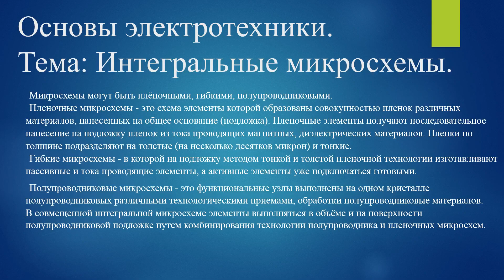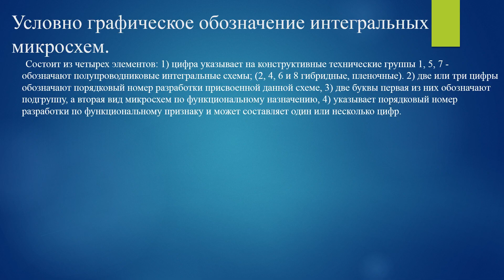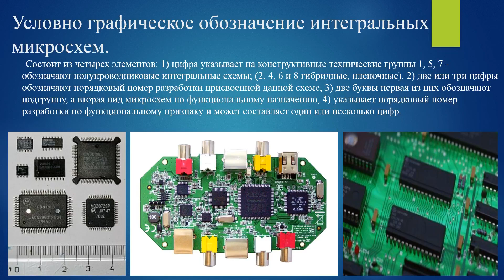[Основы электротехники] Интегральные микросхемы #24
Основы электротехники.
Тема: Интегральные микросхемы.
24 выпуск.

Микросхемы могут быть плёночными, гибкими, полупроводниковыми.
Пленочные микросхемы - это схема элементы которой образованы совокупностью пленок различных материалов, нанесенных на общее основание (подложка). Пленочные элементы получают последовательное нанесение на подложку пленок из тока проводящих магнитных, диэлектрических материалов. Пленки по толщине подразделяют на толстые (на несколько десятков микрон) и тонкие.
Гибкие микросхемы - в которой на подложку методом тонкой и толстой пленочной технологии изготавливают пассивные и тока проводящие элементы, а активные элементы уже подключаться готовыми.
Полупроводниковые микросхемы - это функциональные узлы выполнены на одном кристалле полупроводниковых различными технологическими приемами, обработки полупроводниковые материалов.
В совмещенной интегральной микросхеме элементы выполняться в объёме и на поверхности полупроводниковой подложке путем комбинирования технологии полупроводника и пленочных микросхем.

Условно графическое интегральных микросхем.

Состоит из четырех элементов: 1) цифра указывает на конструктивные технические группы 1, 5, 7 - обозначают полупроводниковые интегральные схемы; (2, 4, 6 и 8 гибридные, пленочные). 2) 2 или 3 цифры обозначают порядковый номер разработки присвоенной данной схеме, 3) две буквы первая из них обозначают подгруппу, а вторая вид микросхем по функциональному назначению, 4) указывает порядковый номер разработки по функциональному признаку и может составляет один или несколько цифр.